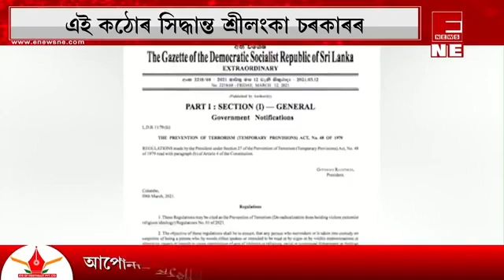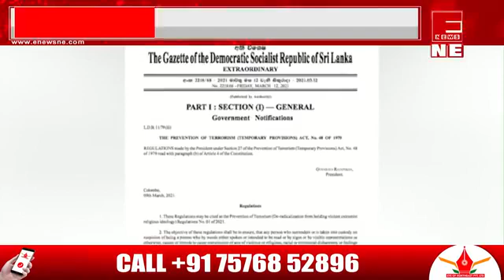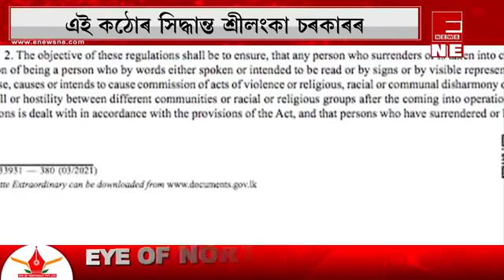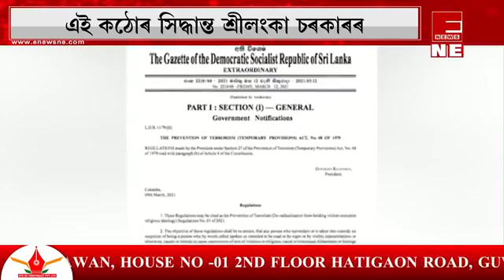নিষিদ্ধ হ'ব বোৰ্খা